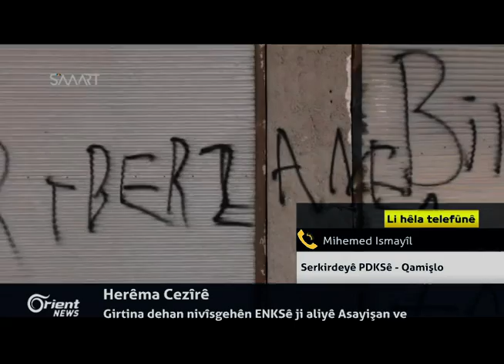Şêrwan Ibrahîm û Mihemed Ismayîl li ser bûyerên rojavayê Kurdistanê û Xanesorê